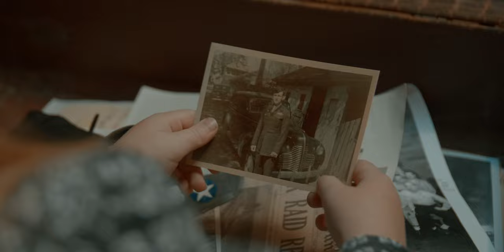Captain Echo - [Official Music Video]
Official Music Video for Captain Echo from "The Lavender Girl" album.
Directed by Kevin Lynch of Stringz Media
Starring Hadley Collins
Recorded, Produced, Mixed & Mastered at Haberdasher Studios